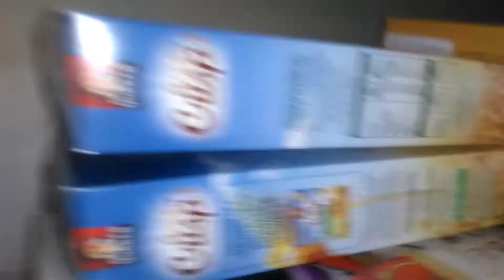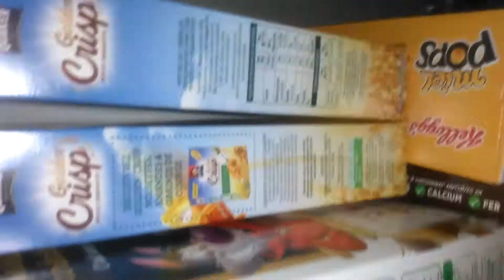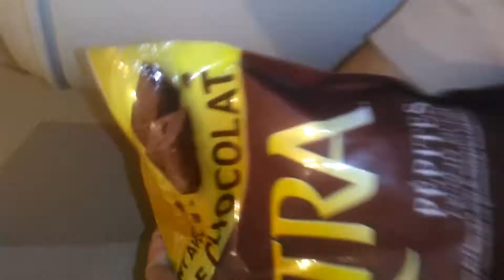Des provisions pour être prêt en cas de fin ?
Si une fin se déclenchait ?

Si un cataclysme avait lieu ?

Il faut avoir ce qu'il faut pour s'y préparer .